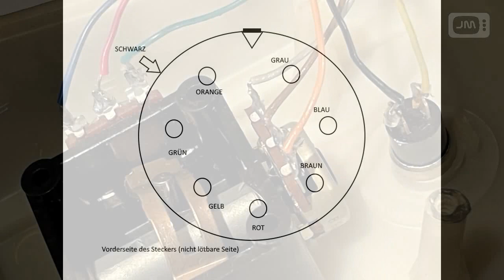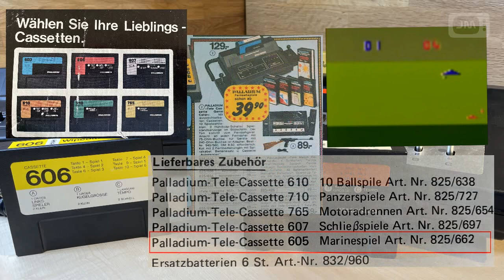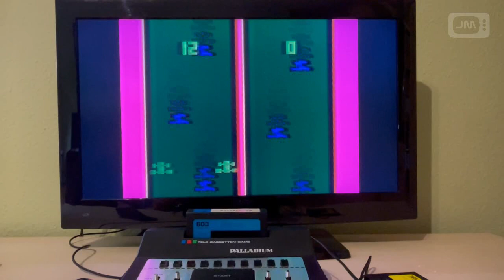Palladium Tele-Cassetten Game Color (1978): "Hirnlos" flexibel Teil 2 (PC-50x Console)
0:00 Einleitung
0:30 Vergleich der Konsolenvarianten Artikel Nr. 825/581 und 825/530
2:46 Verarbeitungsqualität, hier: Controller
3:28 Qualität der Controller bei der "Konkurrenz"/Kompatibilität (hier: Sanwa/ Hanimex)
3:45 Controllerumbau zur Nutzung an der Palladium Konsole
4:50 Allgemeine Kompatibilität
5:23 Gibt es das Marinespiel 605 wirklich?
5:55 Motorradrennen 765: Wir cheaten!
6:30 Das wahrscheinlich kürzeste Longplay der Welt (Autorennen 603)